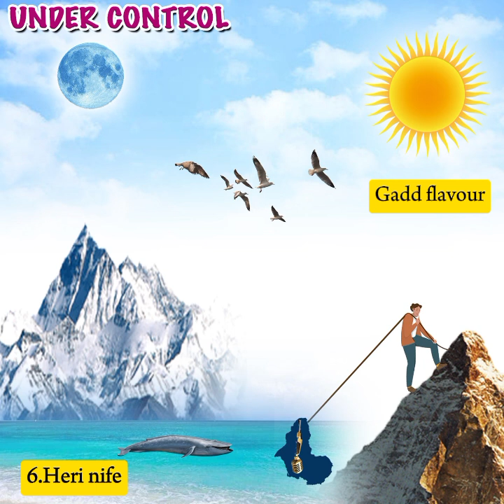Gadd Flavour_Heri nife(Official audio)